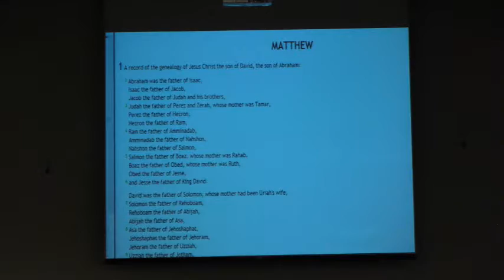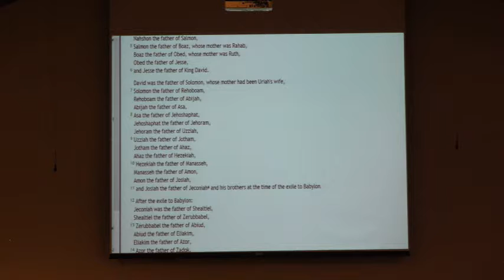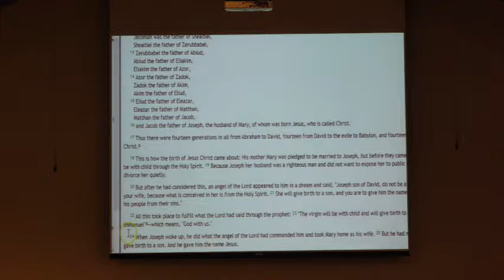3-12-17 God's Greatest Social Network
The family is God's Greatest Social Network.